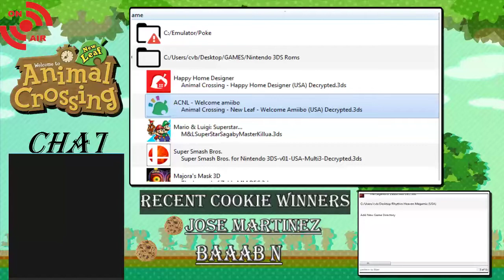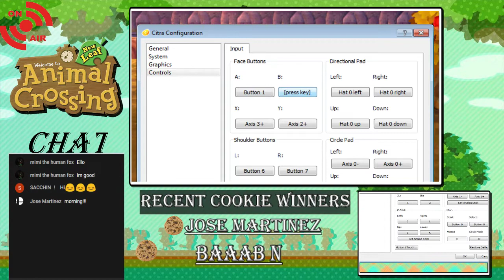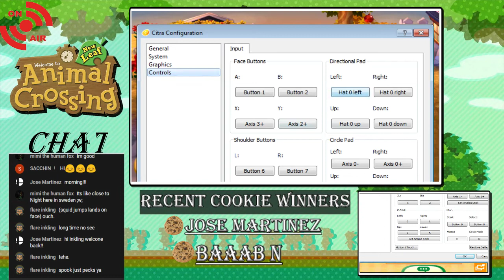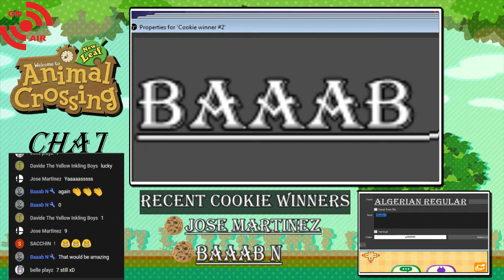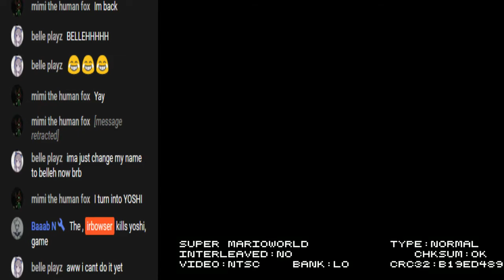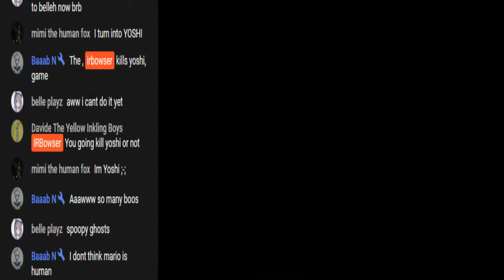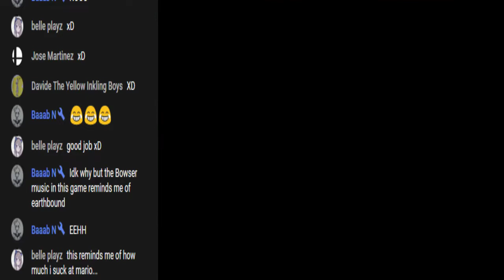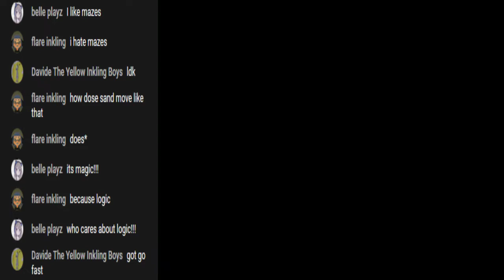Let's play Animal Crossing: New Leaf + Super Mario World